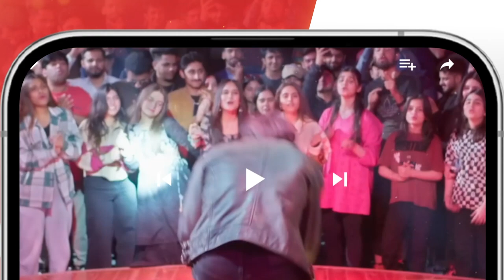Good Morning Sasu Maa - 𝐁𝐞𝐬𝐭 𝐒𝐜𝐞𝐧𝐞 𝟎𝟏 madihaimam muneebbutt saniasaeed - HUM TV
Good Morning Sasu Maa l Telefilim l Eid Special - Muneeb Butt, Madiha Imam & Sania Saeed - HUM TV

Get Ready For A Hilarious Comedy Experience This Eid With 'Good Morning Sasu Maa'! ❤✨ Gear up to laugh your heart out and immerse yourself in a delightful and entertaining journey!

Starring: Madiha Imam, Muneeb Butt & Sania Saeed